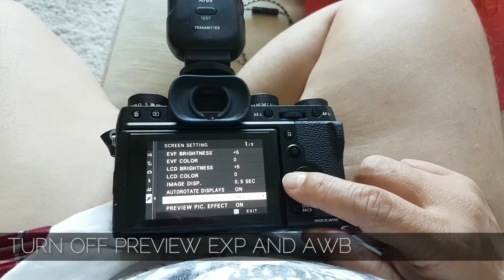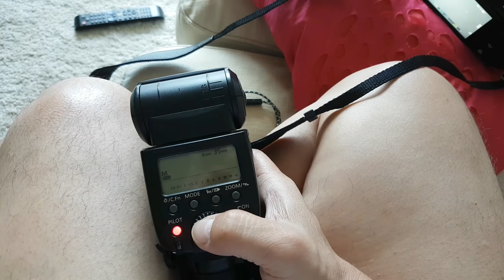SETTING UP FUJI XT2 FOR STROBIST AND SAMPLE PHOTO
I have been searching for sample of strobist setup and result on youtube for fuji xt2 but cant find much so i did one for you.

Equipment
Phottix ares trigger and receiver
CANON 580 ex II
Fuji XT2